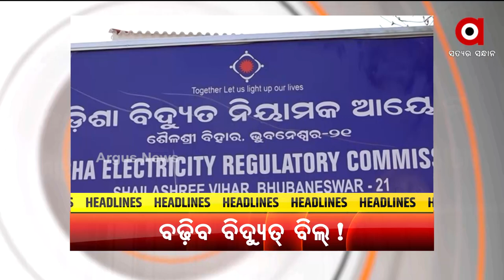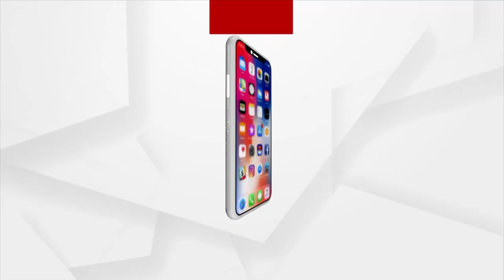Headlines 7 PM | 19 Feb 2022 | Argus News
+ମହାବାହୁଙ୍କ ମନ୍ଦିରରେ ମହାମହିମ
+ମୁଖ୍ୟମନ୍ତ୍ରୀଙ୍କ ସ୍ବାସ୍ଥ୍ୟବସ୍ଥାର ଅପପ୍ରଚାର ପଛରେ କିଏ ?
+ବିଜେଡି-ବିଜେଡି ବାଡ଼ିଆବାଡ଼ି
+ଆବାସ ଅନିୟମିତତାର ଇଫେକ୍ଟ
+ସ୍ବପ୍ନର ଘର ତିଆରି କରିପାରୁନି ଆବାସ
+ରାଜ୍ୟରେ ଟେନସନ ବଢାଇବ ଇଲେକ୍ଟ୍ରି ବିଲ୍